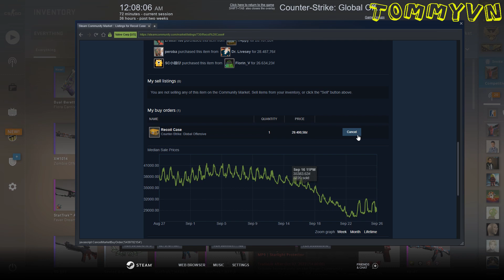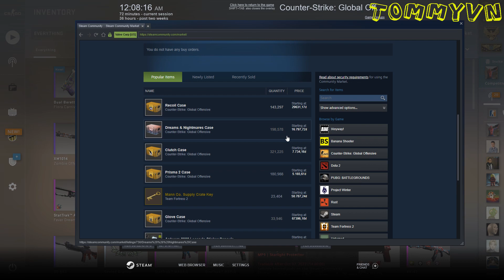Insane luck .. 1 key and 1 case = USP Printstream FN ( 310$)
Hello in 2022 i buying Steam wallet from Picashop
6/ USP STT Caiman ( 90$)/ AWP neonoir ( 25$ ) GLoves turtles MW (475$)
Hope everyone got a luck like me when opening case.